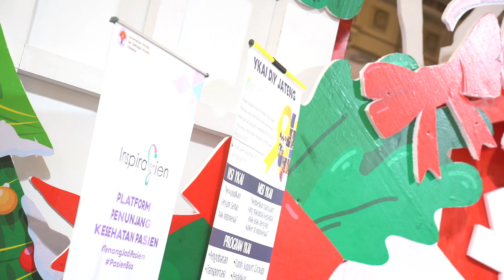SHOHIH MLEYOT FEBRIANSYAH (OLSKIDAY YKAI)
Makasih yaaaa. :3
Don't forget to mention us @olskitty on your Instagram Story ❤️

O-L-S-K-I, YUHUUUU~~